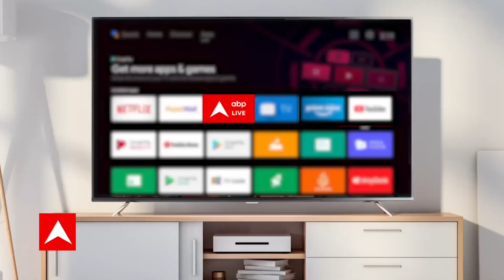Rishi Sunak को लेकर Britain में भारतीयों का जश्न, बोले- इतिहास रच दिया। Bihar News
कंजर्वेटिव पार्टी का नेतृत्व करने की दौड़ जीतने के बाद ऋषि सुनक ब्रिटेन के अगले प्रधानमंत्री बने हैं. उनकी प्रतिद्वंद्वी पेनी मॉरडॉन्ट को कंजर्वेटिव पार्टी के सांसदों का पर्याप्त समर्थन न मिलने की वजह से उन्होंने अपनी दावेदारी वापस ले ली. पीएम पद पर पहुंचे ऋषि सुनक के लिए आगे की राह आसान होने की कम ही संभावनाएं नहीं हैं.. वहीं इसके उलट ब्रिटेन में भारतीयों ने जमकर जश्न मनाया और कहा कि सुनक ने इतिहास रच दिया है.